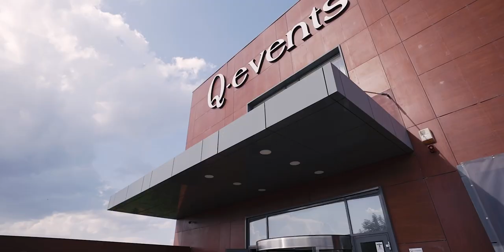Julia & Dragoș | Trailer Nunta Brașov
Trailer Nuntă
împreună cu Julia & Dragoș

Directed by Focalizat
Filmaker: Gabriel Ban
Location: Sală de evenimente Q Events, Brașov.